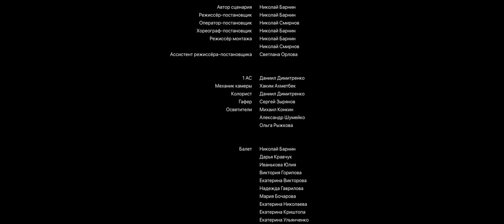Добеги - Monatik feat. Lida Lee | Choreographer and director Kolya Barni